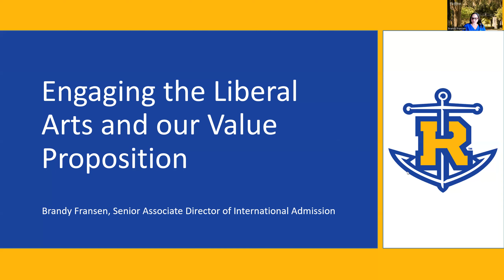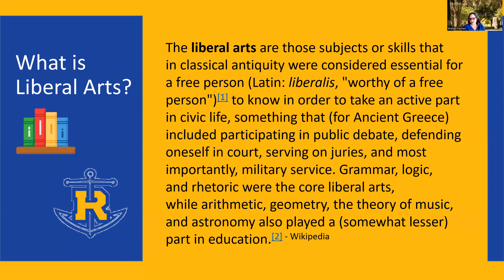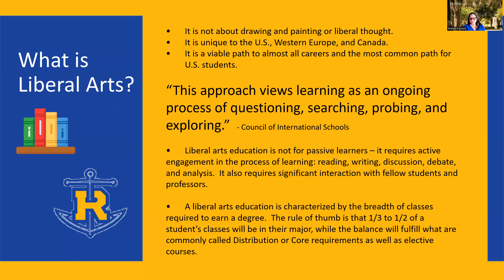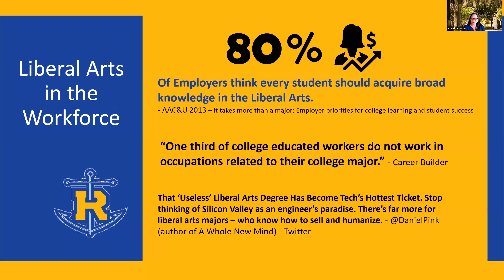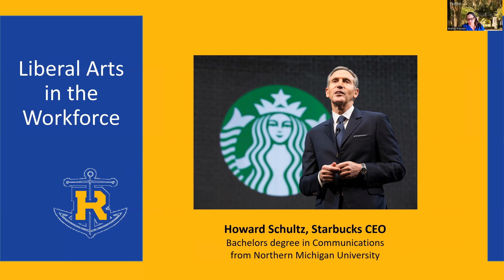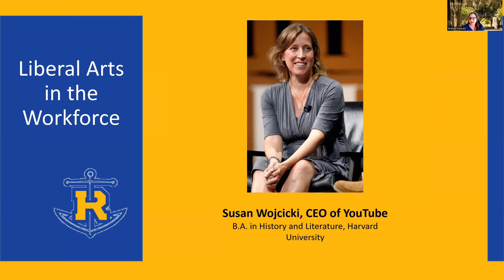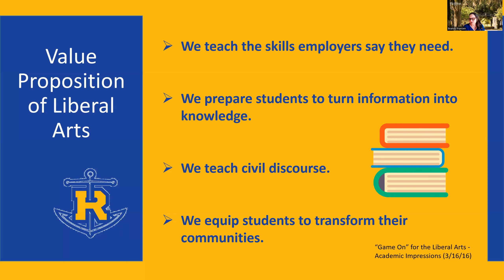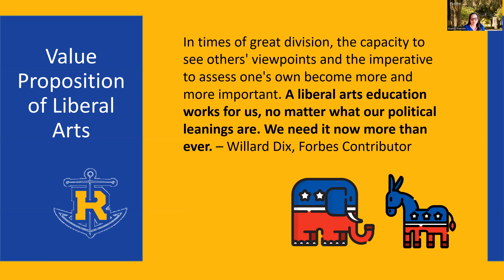AdmissionsTalk Why liberal Arts